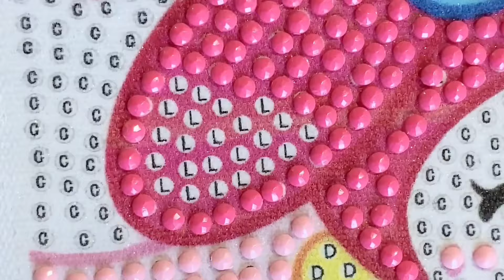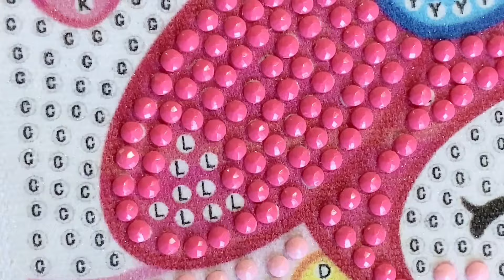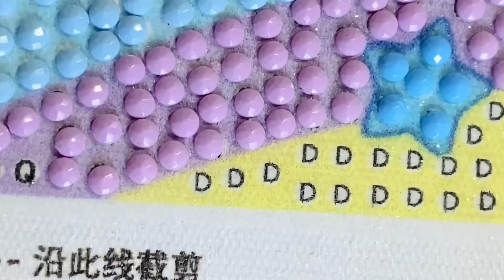DIAMOND ART VIDEO 73 🥰